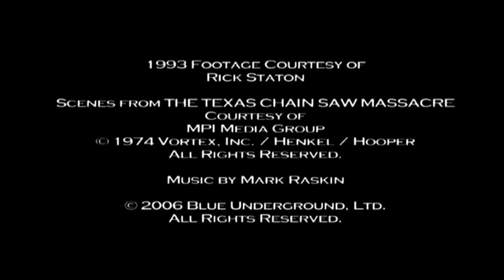Gunnar Hansen on "The Texas Chain Saw Massacre"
A Tour of the TCM House:
Interview with actor Gunnar Hansen on his contribution in "The Texas Chain Saw Massacre" (1974) directed by Tobe Hooper.